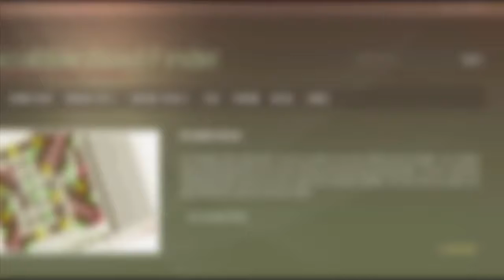5 letter words with L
Scrabble word list. 5 letter words with L : AALII, ABELE, ABLED, ABLER, ABLES, ABLET, ABLOW, ABOIL, ACOLD, ACYLS, ...